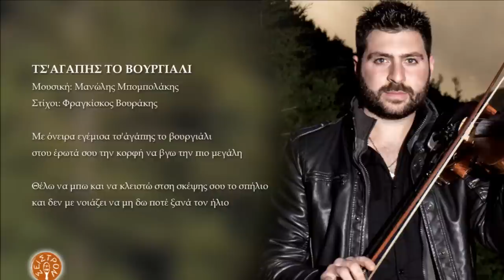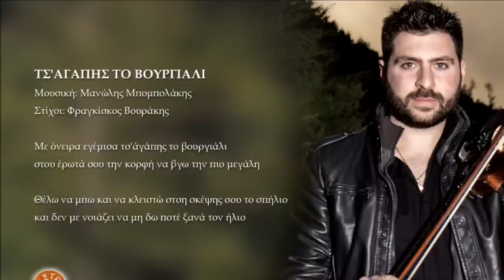ΤΣ' ΑΓΑΠΗΣ ΤΟ ΒΟΥΡΓΙΑΛΙ - ΜΑΝΩΛΗΣ ΜΠΟΜΠΟΛΑΚΗΣ ΓΙΑΝΝΗΣ ΜΑΡΤΣΑΚΗΣ | Official Audio Release © 2019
ΤΣ'ΑΓΑΠΗΣ ΤΟ ΒΟΥΡΓΙΑΛΙ
Μουσική: Μανώλης Μπομπολάκης
Στίχοι: Φραγκίσκος Βουράκης
Τραγούδι: Μανώλης Μπομπολάκης

Με όνειρα εγέμισα τσ'άγάπης το βουργιάλι
στου έρωτά σου την κορφή να βγω την πιο μεγάλη

Θέλω να μπω και να κλειστώ στση σκέψης σου το σπήλιο
και δεν με νοιάζει να μη δω ποτέ ξανά τον ήλιο

Η δισκογραφική δουλειά που κρατάτε στα χέρια σας είναι το απόσταγμα της 8ετους συνεργασίας μας. Τα τραγούδια μας “γεννήθηκαν” μέσα στα χρόνια και τώρα ήρθε η ώρα να πάρουν την τελική τους μορφή. Ελπίζουμε να τα αγαπήσετε όπως εμείς και να σας κρατήσουν όμορφη συντροφιά ακούγοντάς τα. Χωρίς τη βοήθεια των φίλων και συνεργατών μας δεν θα κάναμε το όνειρό μας πραγματικότητα... με άλλα λόγια το "Ονειροπάλεμα" δεν θα έβρισκε το δρόμο του.
Ευχαριστούμε από καρδιάς τις οικογένειές μας, όλους τους μουσικούς που συμμετείχαν, τους στιχουργούς που έντυσαν τις μελωδίες μας με τους όμορφους στίχους τους, τη δισκογραφική εταιρεία "Αεράκης - Κρητικό Μουσικό Εργαστήρι & Σείστρον" για την εμπιστοσύνη που μας έδειξε και όλους τους φίλους μας που πιστεύουν σ' εμάς και μας στηρίζουν σε κάθε μας βήμα μικρό ή μεγάλο.

Μανώλης Μπομπολάκης - Γιάννης Μαρτσάκης
Χανιά, Ιούνιος 2019

Συντελεστές:
Μανώλης Μπομπολάκης: Τραγούδι
Γιάννης Μαρτσάκης: Θιαμπόλι, λαούτο
Πέτρος Περράκης: Λαούτο
Λευτέρης Στριλιγκάς: Κιθάρα
Ανδρέας Κωνσταντουδάκης: Μπάσο
Δημήτρης Λιουδάκης: Κρουστά
Κώστας Φραντζεσκάκης: Κρουστά

Ηχογράφηση: Στούντιο METRO (Λευτέρης Στριλιγκάς)
Ενορχήστρωση: Γιάννης Μαρτσάκης, Μανώλης Μπομπολάκης, Λευτέρης Στριλιγκάς
Μίξη ήχου-Mastering: MavrakiSound recording studio (Μιχάλης Μαυράκης)
Φωτογραφίες: Γιάννης Περαθωράκης
Δημιουργικό: Ανδρέας Αεράκης
Παραγωγή: Αεράκης-Κρητικό Μουσικό Εργαστήρι & Σείστρον © 2019